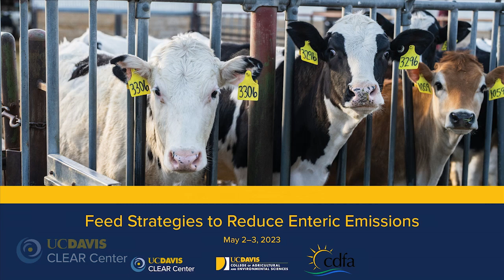Christine Birdsong on the Importance of Collaboration in Sustainable Animal Agriculture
Christine Birdsong presents on the importance of collaboration in research with sustainable animal agriculture.